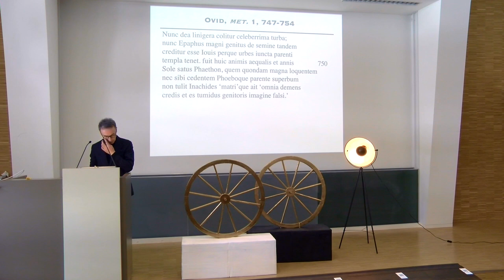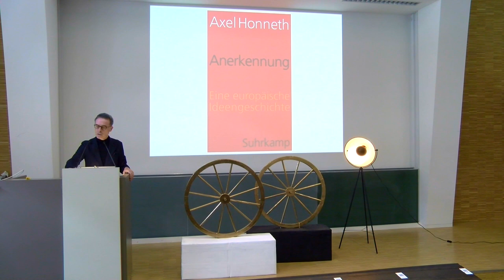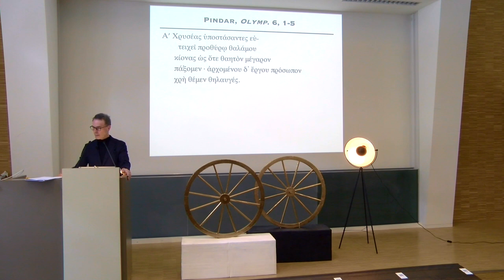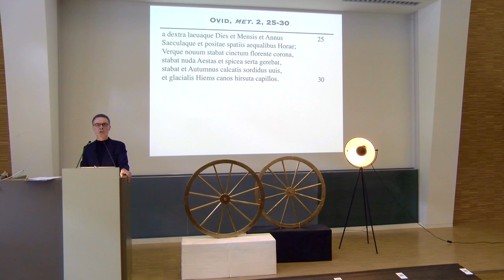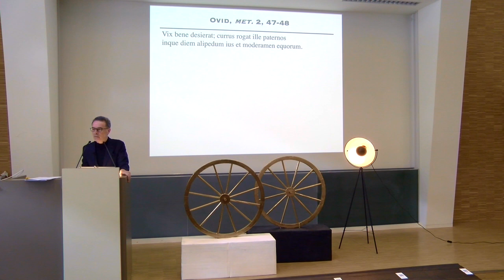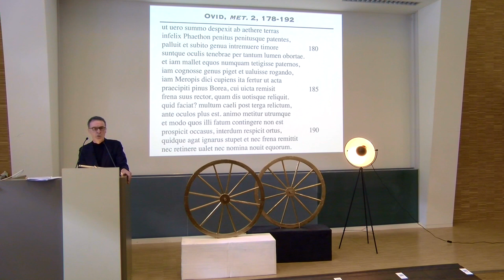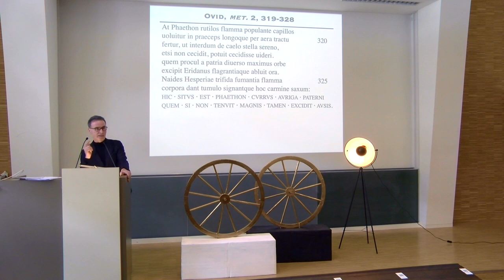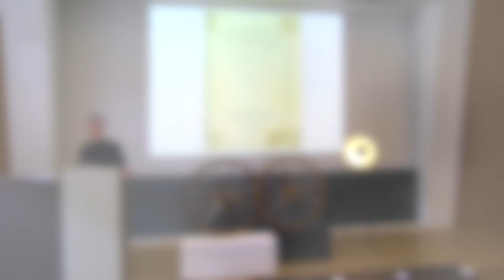Im Labor der Moderne: Ovid, Metamorphosen II – Phaethon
Phaethon und die Theorie der Anerkennung

Schon seltsam, daß die am ausführlichsten erzählte Episode der 'Metamorphosen' in ihrem Kern ganz ohne Verwandlung auskommt. Man möchte meinen, es müsse einen Grund haben, warum der Dichter diesen Stoff mit solchem Nachdruck behandelt. Nach den Erzählungen von der Entstehung der Symbole und Instrumente einer mächtigen Kultur lenkt er unseren Blick nun auf die prekäre Architektur der Familie – jeder Familie?
Ein Sohn sucht der Wahrheit über seine göttliche Abstammung auf den Grund zu kommen. Er läßt sich freilich nicht mit schönen Worten und Gesten abspeisen, sondern fordert den 'pater dubitatus', den Sonnengott, zur ultimativen Probe heraus: Er möchte für einen Tag selbst den himmlischen Wagen lenken, mit anderen Worten: für einen Tag selbst der Vater sein. So treibt Ovid den seit alters (Hesiod, Euripides) bekannten Konflikt zum äußersten. Es entsteht die Figur des 'munus fatale': des perversen Geschenks, das den Beschenkten und die Welt um ihn herum in Tod und Untergang reißt ('munus' = 'poena').
Als die Welt in Flammen steht und Phaethon, „aus Seele und Rädern herausgeschleudert“, am Eridanos beerdigt wird, lesen wir auf seinem Grabe eine Inschrift, die nicht die Hybris des jungen Mannes zu geißeln, sondern die Kühnheit eines großen Beginnens zu feiern scheint. Ein Prototyp ist geboren. Kunst und Literatur der Moderne haben die Geschichte als kaum verschlüsselte Botschaft verstanden, die Zeugnis ablegt von der Wahrheit des Satzes, daß, wer nur groß genug denkt, am Ende immer gewinnt.